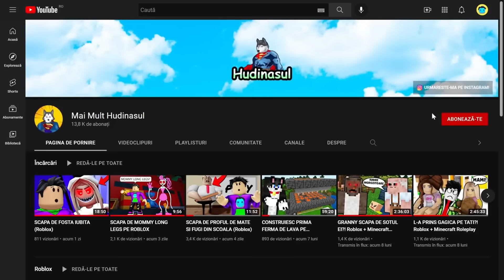MULTE SECRETE pe BROOKHAVEN de care NU STIAI..